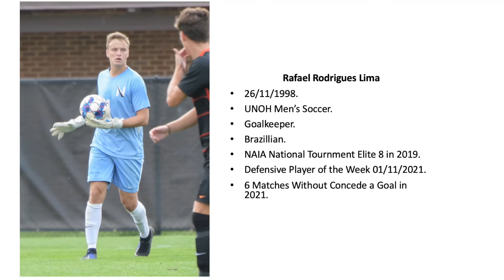Rafael Lima UNOH Men's Soccer 2021